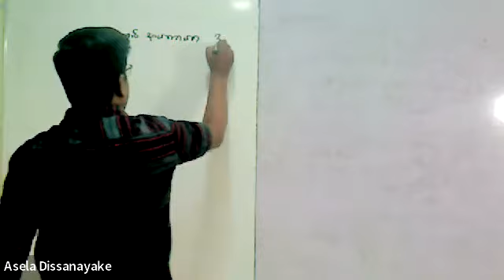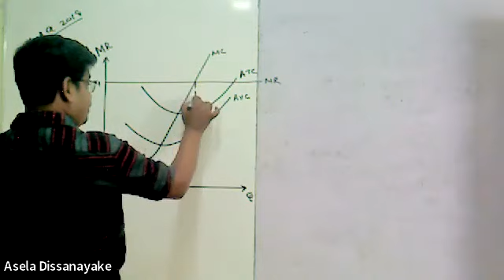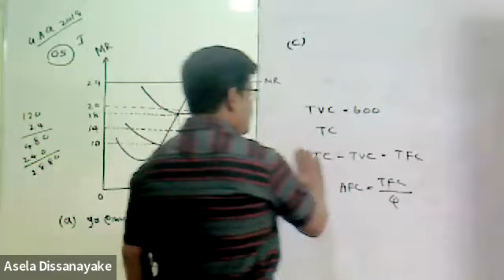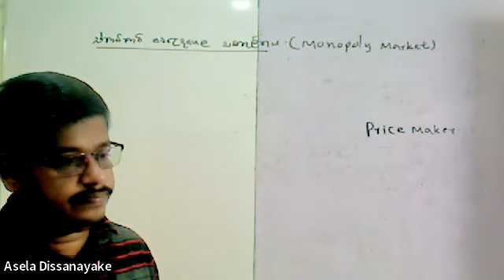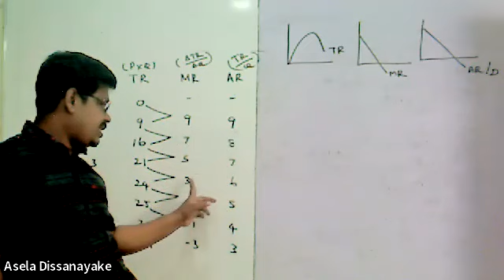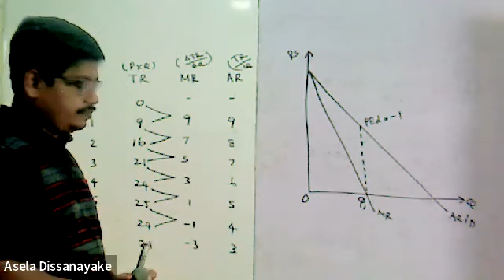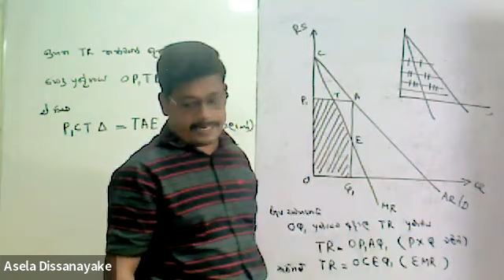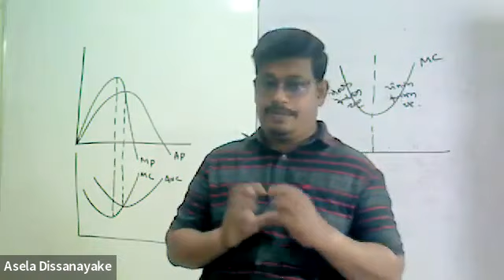නිෂ්පාදන පිරිවැය න්‍යාය හා වෙළෙඳපොළ ව්‍යුහ (10)